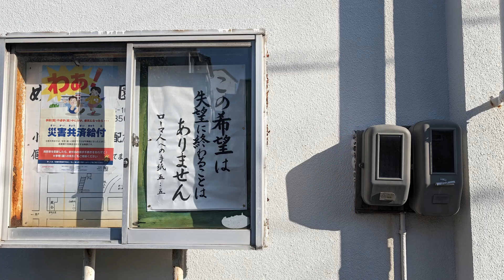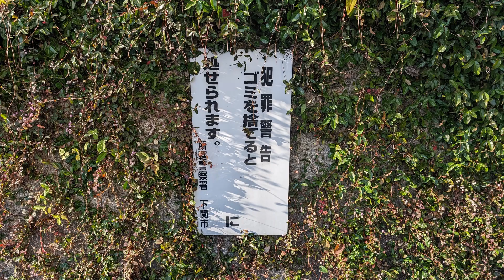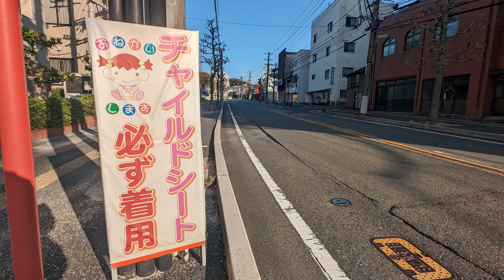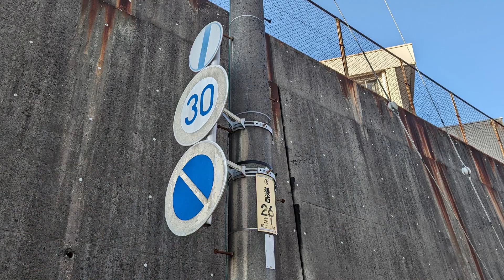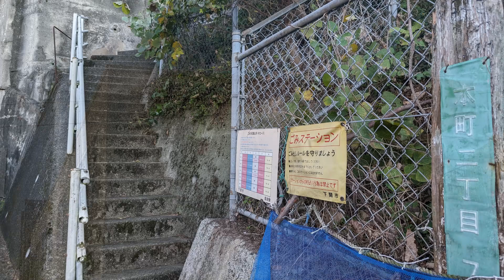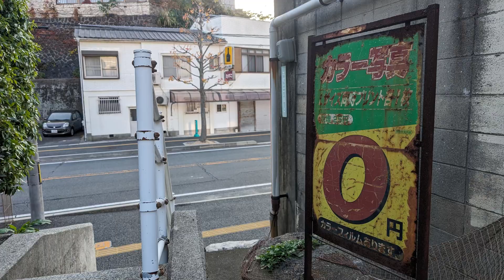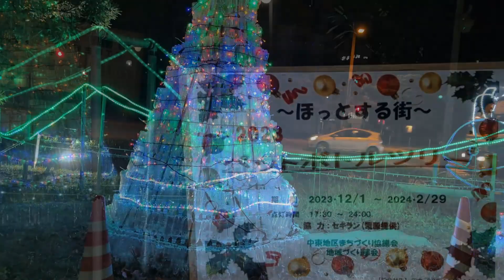【下関市】秋散歩【🍂】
天気がいい日に散歩しました('ω')ノ

【撮影機材】
GoPro HERO10　Google Pixel7a　COMTEC ZDR035

【しも動さんのサブチャンネル（下関以外の動画）】